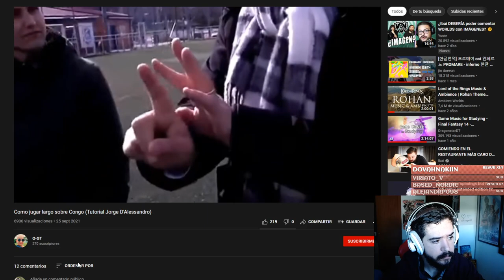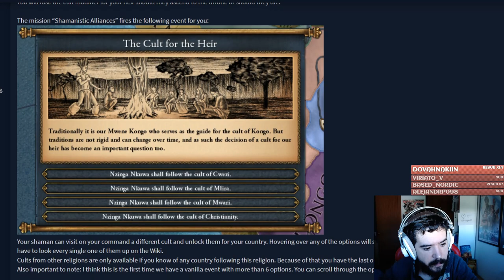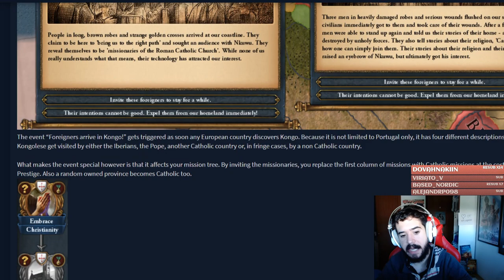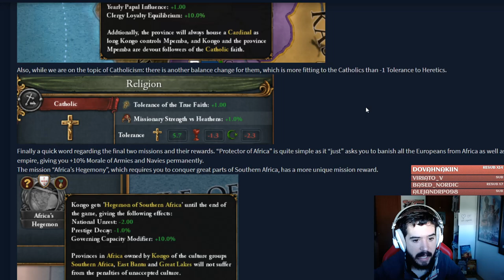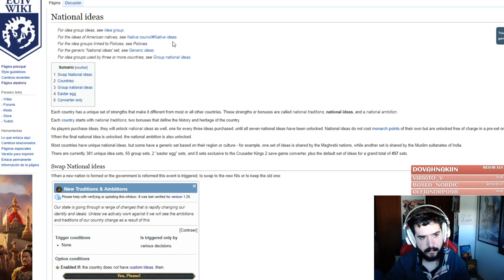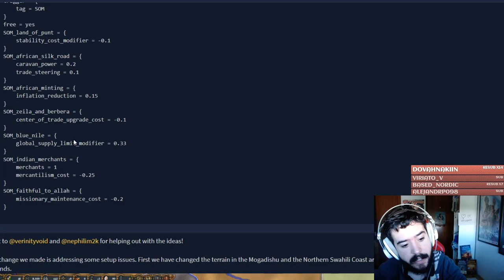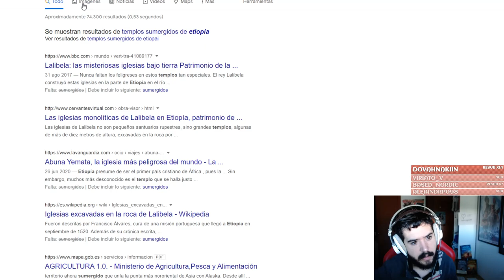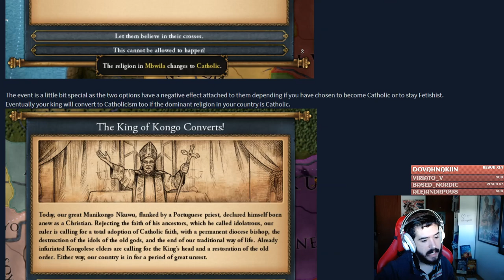Así jugaremos LARGO sobre CONGO en EUROPA UNIVERSALIS IV 1.32